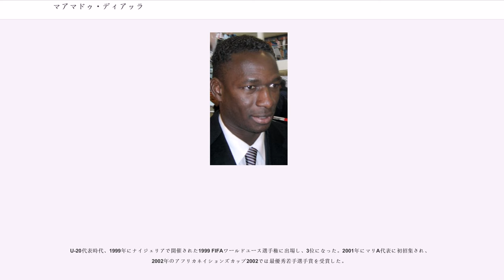マアマドゥ・ディアッラ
マアマドゥ・ディアッラ（Mahamadou Diarra, 1981年5月18日 - ）は、マリ・バマコ出身の元同国代表サッカー選手。ポジションはミッドフィールダー。ムスリムである。

マリの伝説的プレイヤー、サリフ・ケイタのトレーニングセンターで技術を磨き、17歳で渡欧して1998年にギリシャ・スーパーリーグのOFIクレタからデビューした。1999年にオランダ・エールディヴィジのフィテッセに移籍し、2000年夏に就任したロナルド・クーマン監督の下で中盤の要として頭角を現した。2002年にはフランス・リーグ・アンのオリンピック・リヨンに5年契約で移籍した。当初は控え選手だったが、2003-04シーズンにポール・ル・グエン監督が3人のセンターハーフを置くシステムを採用したことでポジションを獲得し、MFマイケル・エッシェンやMFジュニーニョ・ペルナンブカーノなどとトリオを組んで4度のリーグ優勝に貢献した。

2006年夏にはリーガ・エスパニョーラのレアル・マドリードやプレミアリーグのマンチェスター・ユナイテッドFCなどがM・ディアラの獲得レースに参加した。オリンピック・リヨンのジャン・ミシェル・オラス会長は、2005年夏にエッシェンがチェルシーFCに移籍した際の金額である4000万ユーロを支払うクラブがあるまでは売却しないと強く主張したが、本人はスペインでのプレーを強く望み、全体練習を拒否するなどの行動を起こして、8月18日にはレアル・マドリードが移籍金2600万ユーロで契約を取りまとめた。8月22日にはエスタディオ・サンティアゴ・ベルナベウでラモン・カルデロン会長によってお披露目され、前シーズンまでDFイバン・エルゲラが着けていた背番号6のユニフォームが渡された。

2006-07シーズンはファビオ・カペッロ監督が2人の守備的ミッドフィールダーを置くシステムを採用し、M・ディアラは中心的な役割を果たした。2006年12月にはチームメイトのMFアントニオ・カッサーノがテレビ局のカメラに向かってカペッロ監督の采配を批判し、M・ディアラもカッサーノに同意するような会話をしたため、1試合の招集メンバーから外れた。2007年6月18日、2003年以来のリーグ優勝が懸かったRCDマヨルカ戦でM・ディアラは1-1と引き分けてる中で81分に頭で勝ち越し点を挙げた。その後、84分にホセ・アントニオ・レジェスが3点目を決め、3-1でタイトル獲得に貢献した。

2007-08シーズンはベルント・シュスター監督の下で枢要な役割を果たし、MFフェルナンド・ガゴのチームへの適応が遅れたため、守備的ミッドフィールダーのファーストチョイスとしてプレーし、2位のビジャレアルCFに勝ち点8差をつけ連覇に貢献。これでリヨン時代の2002-03シーズンから6シーズン連続でリーグ優勝を経験した。また、2007年には初めてアフリカ年間最優秀選手にノミネートされたが、最終候補の3名からは外れた。

2008年10月、チャドとの代表戦中に膝にタックルを受けてフィールドに倒れ、1ヶ月の間離脱して11月後半までリハビリに当てた。しかし、復帰した途端に太腿や膝半月板を負傷し、手術を受けるために2008-09シーズンの残りを棒に振った。半年間は選手登録を抹消され、彼の背番号6はポーツマスFCから新加入のMFラッサナ・ディアラに渡された。2009-10シーズンはL・ディアラがレギュラーポジションを獲得し、再び背番号6に戻ったM・ディアラは控えに回った。

2010年夏にMFメスト・エジルとMFサミ・ケディラが加入してきたことでさらに層が厚くなり、さらにジョゼ・モウリーニョ監督に交代したことで出場機会を得るのに苦しむ中、リヴァプールFC, フェネルバフチェとガラタサライSK,ACFフィオレンティーナとユヴェントスFC, マラガCF, アストン・ヴィラFCとエヴァートンFCなど数多くのクラブが彼の獲得に興味を示した。2011年1月に退団することが報告されると再びマラガなど幾つかのクラブが関心を寄せた。チャド戦で負傷以降、2シーズンでスタメン出場は僅か8試合だった。

2011年1月27日にリーグ・アンのASモナコへ完全移籍し、フランスサッカー界に復帰した。0-0で引き分けたオリン...